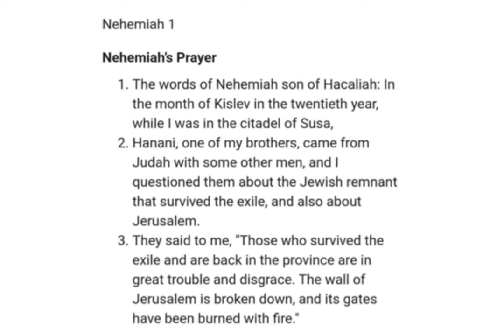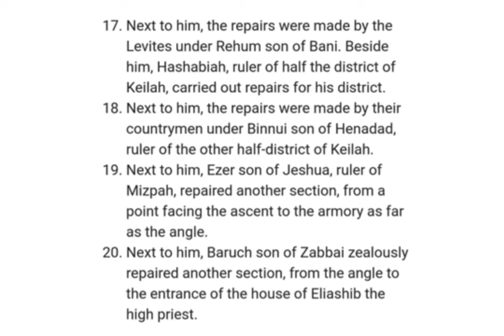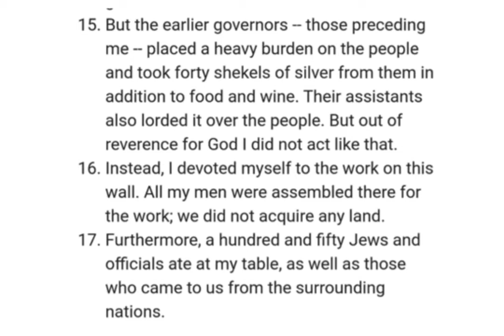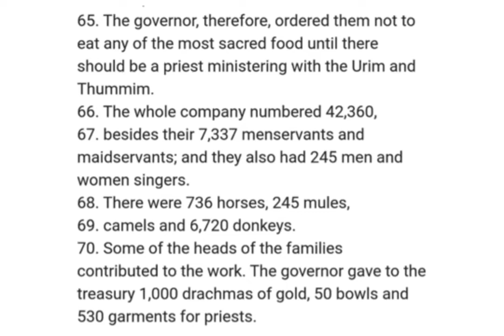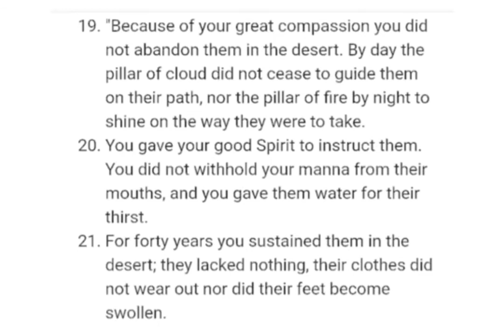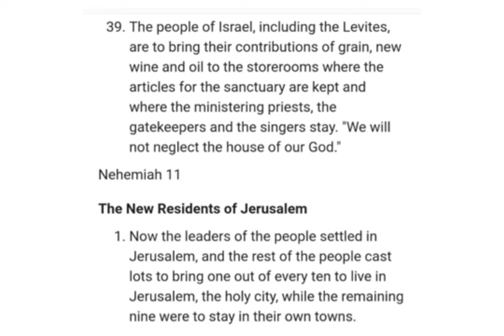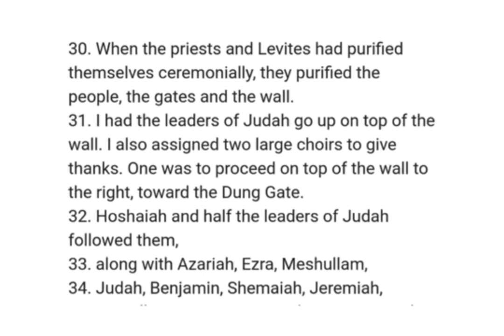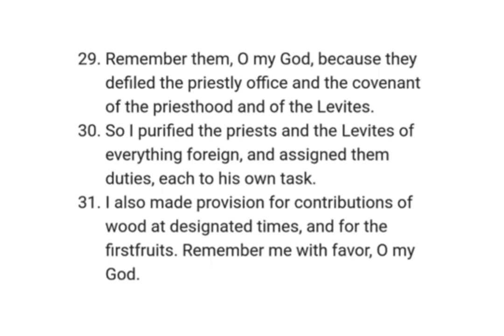Nehemiah : NIV Audio BIBLE (with text)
챕터

[0:00] Nehemiah
[0:05] Chapter 1
[2:00] Chapter 2
[5:26] Chapter 3
[11:06] Chapter 4
[14:37] Chapter 5
[17:58] Chapter 6
[21:06] Chapter 7
[27:43] Chapter 8
[31:35] Chapter 9
[39:45] Chapter 10
[44:34] Chapter 11
[49:44] Chapter 12
[56:45] Chapter 13
[1:02:19] Jerusalem City Walls Map